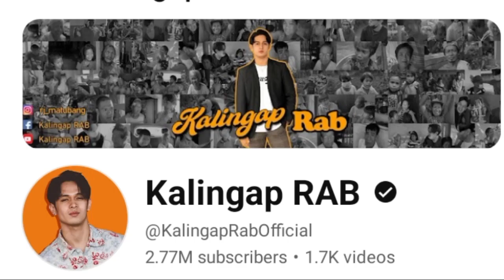EDU AT VEANCY MULING NAGKASAMA